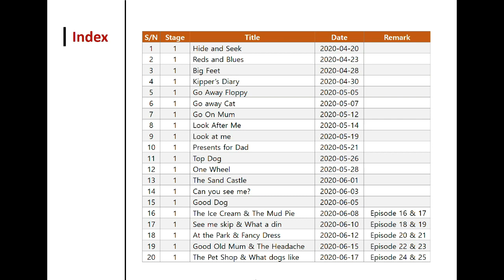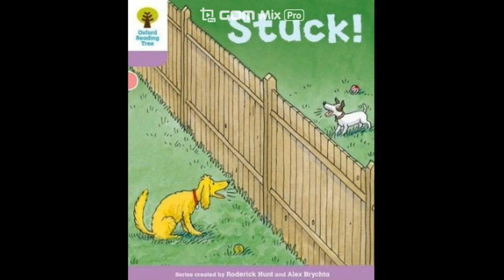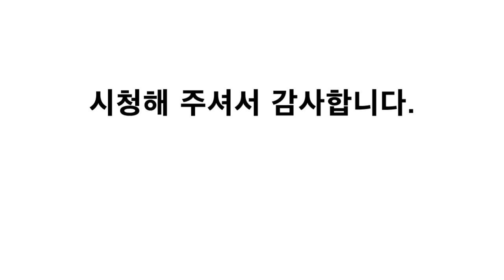Oxford Reading Tree (ORT) #46 & #47 Stuck & The big red bus(feat. Lily)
Hello Everybody. This is Lily

I am going to read Oxford Reading Tree(ORT) every Monday, Wednesday and Friday which means 3 Times per week.
And I will read two books every single time.

Your subscriptions and likes provide a lot of motivation.

Never give up and Let's go with me~